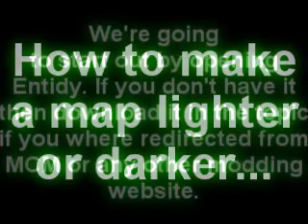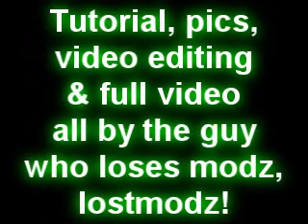Modding| Changing The Color Of A Map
How to change the color of a map, by lostmodz!